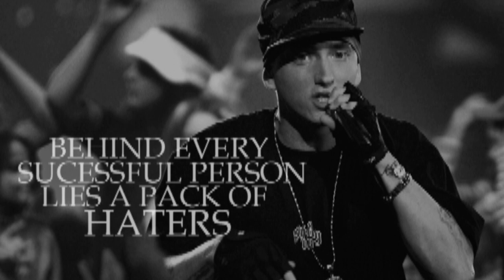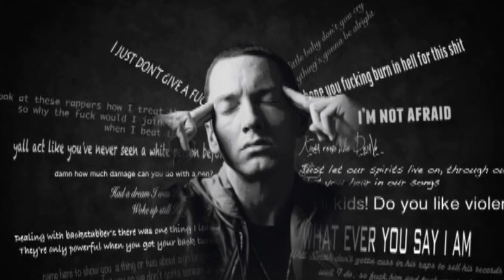BLACK MAGIC EMINEM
REMIXED BY REMIXME